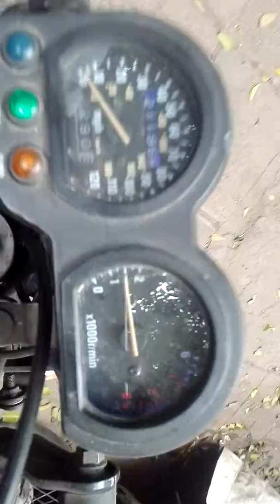DR 650 moto de sebastian quintela integrante del club suzuki Dr 650 Argentina .. suscribete..